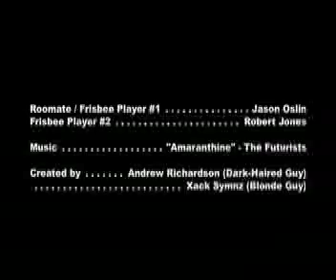How to Make a Movie in 7 Days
When two guys realize that CampusFilmFest is at their college, they decide to take on the challenge of making a movie in 7 days.  But completing the film will prove more difficult than either imagined...